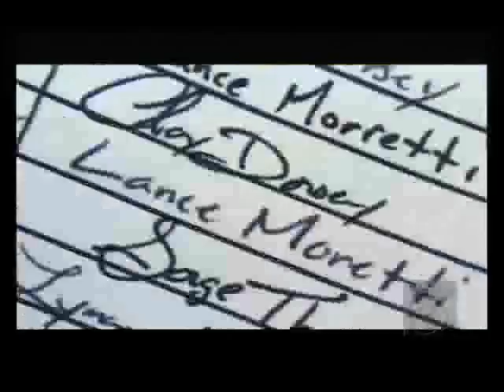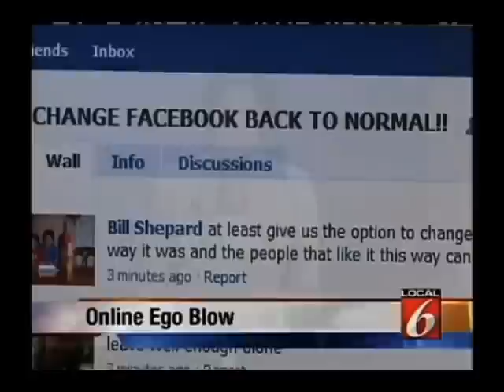Jacqueline London Compilation Reel.flv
Jacqueline London formerly from News Channel 2 of Central Florida compilation video.